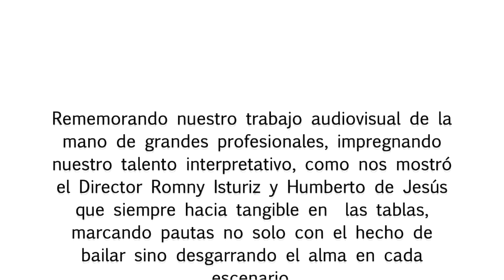Canto de Lavanderas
Este es un pequeño homenaje que hacemos algunos integrantes de Danzas sin fronteras que estamos en otros lugares del mundo e incluimos a todos aquellos que forman parte por que jamás se deja de ser parte del Taller de Danzas Sin Fronteras. Obviamente no somos los primeros que hacemos algo así, ni pretendemos serlos... simplemente hemos usado la tecnología para expandirnos y seguir compartiendo ya que no estamos presentes pero tampoco estamos ausentes...siempre seremos parte de Danzas Sin Fronteras